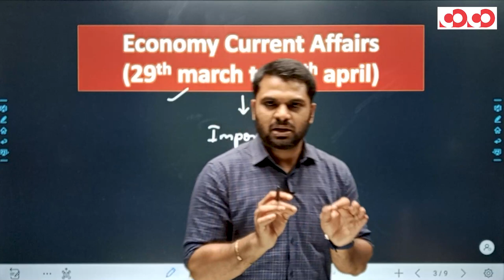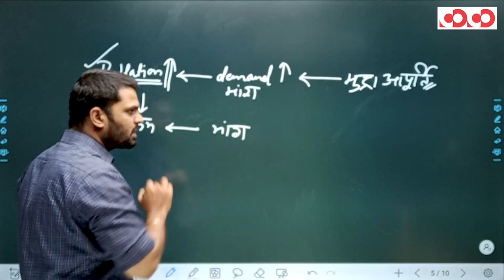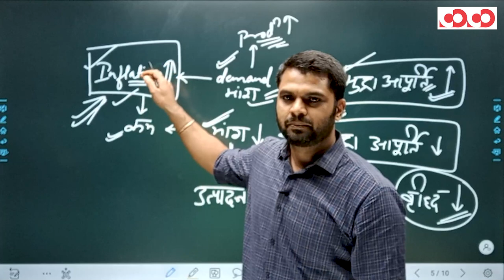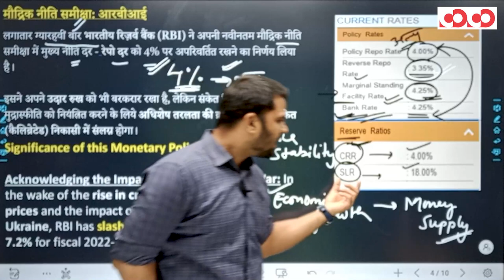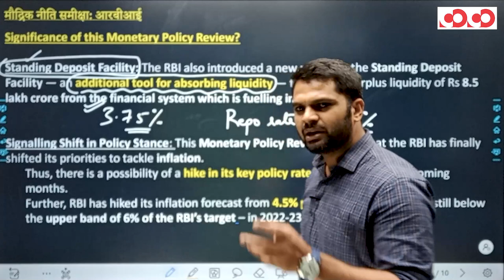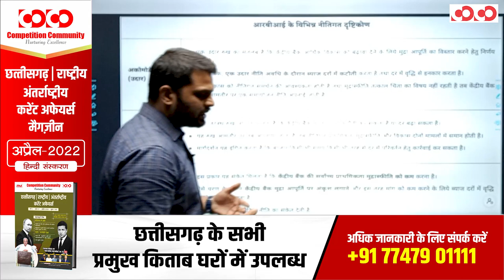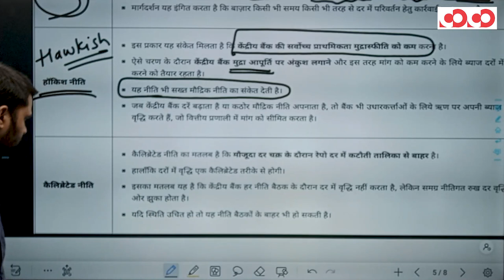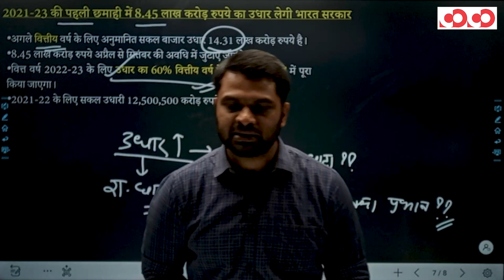Weekly Economy Current Affairs || 29th March - 11th April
👉 Pre + Mains Class
• Classes Starting from: 05th April,2022
• Places: Raipur and Durg
• Class Format: Bilingual
• Batch Duration: 10 – 11 Month